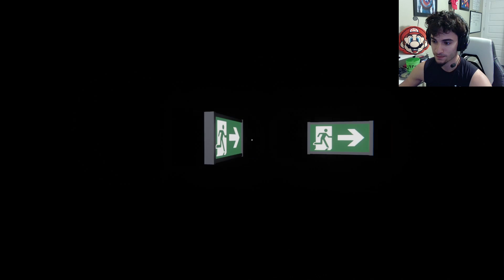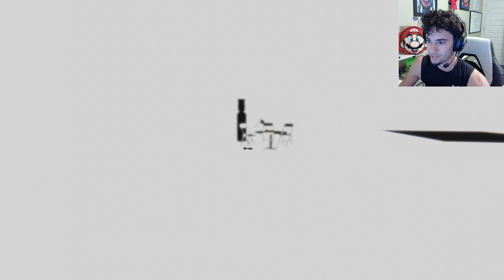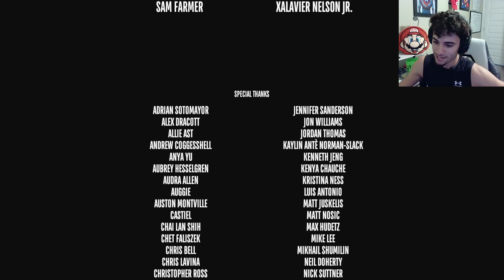SUPERLIMINAL | A BEAUTIFUL END!!! | Ep. FINAL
SUPERLIMINAL was a fantastic game with A ABSOLUTE BEAUTIFUL END!!! The message came across strong and made me feel like no matter how many times I fail, I can still use those failures to eventually find success.

To be informed of my posts and live streams! :D